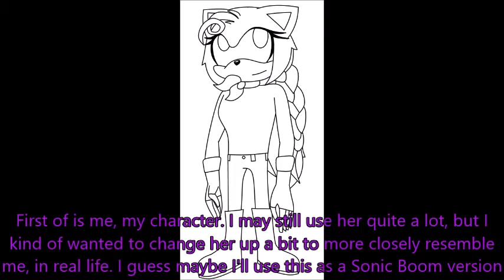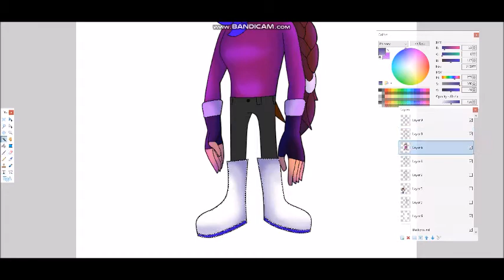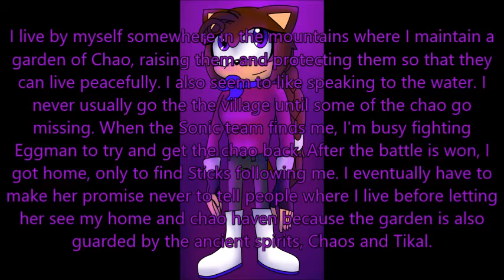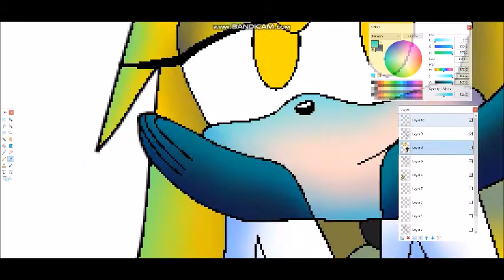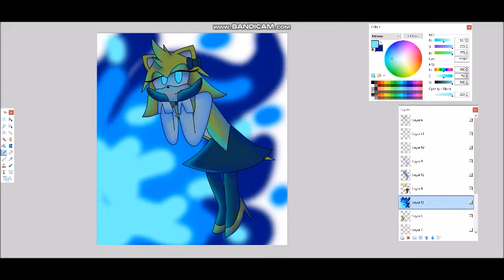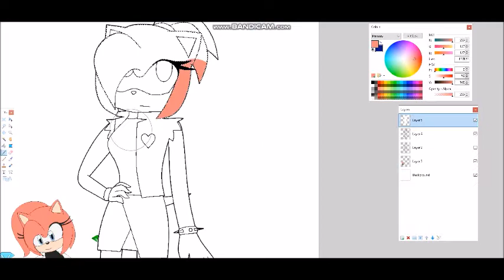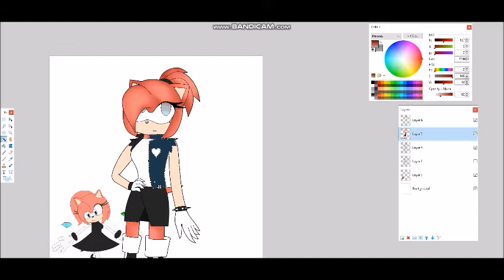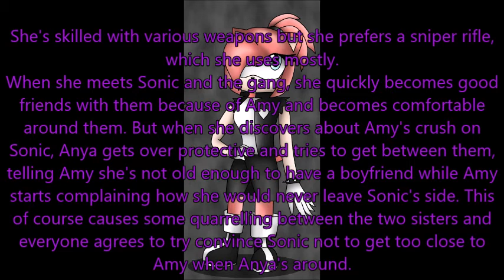Redesigning some of my characters :P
There is actually another version of this where Belle and Anya have different songs playing over their speedpaints. I switched the songs around in case I would get copyrighted for using those songs.
Please bare with me, I stink at talking into the mic, I had to have a script written out for myself after the intro.

Aneesah the hedgehog song

Belle Eris Decipher's song

Anya Rose's song